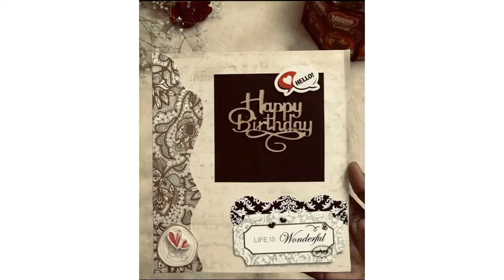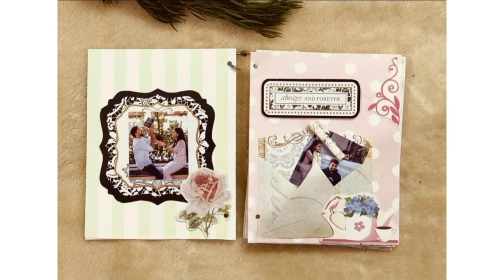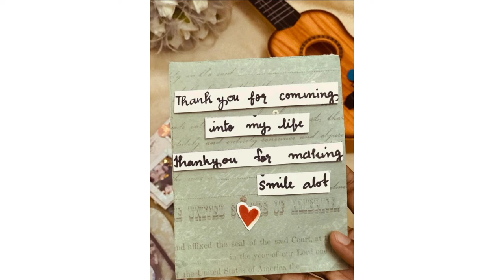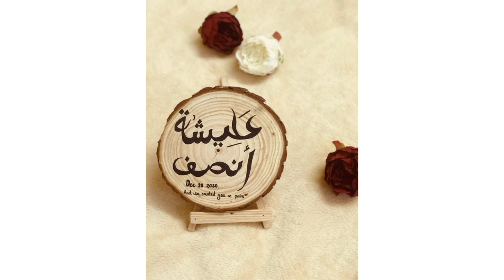Gift Hampers 💝🎁🎉🎊//Quran Hamper//Birthday Hampers//siyus craft and cooking